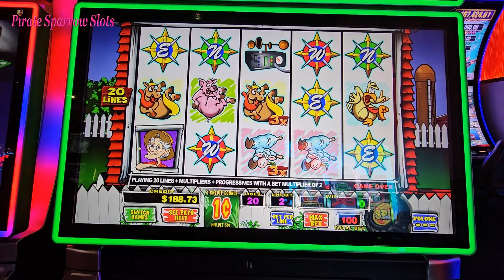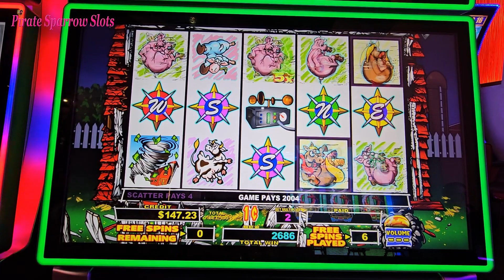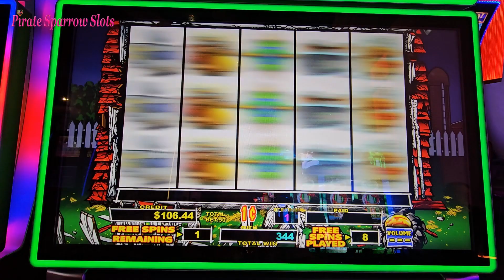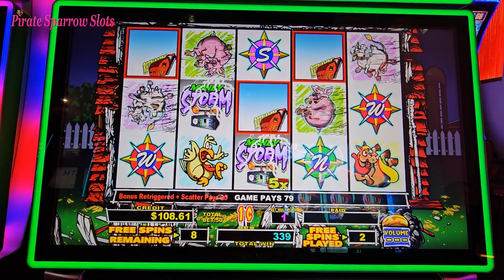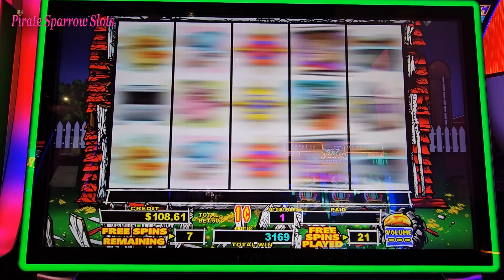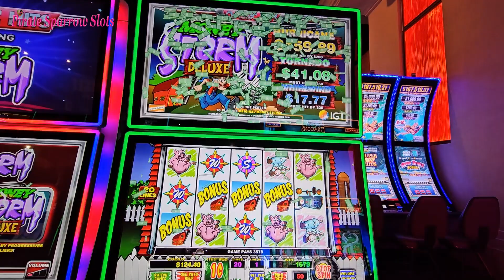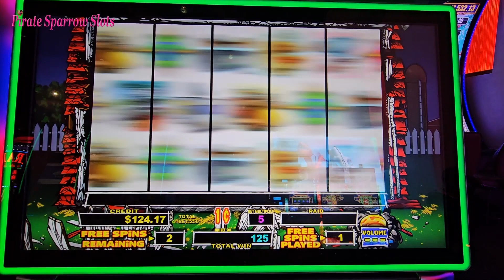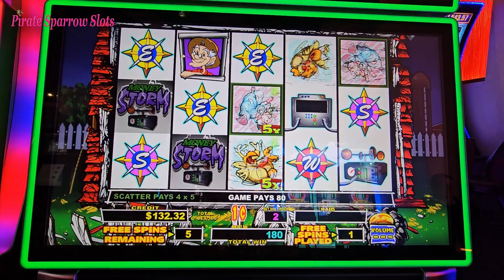5 Bonuses On Money Storm Deluxe Slot, Including A Rare 4 Twister Bonus With 7 Retriggers!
money storm deluxe slot by IGT!! I continue my slot play with The Barnyard Flops. See that Money Storm Deluxe video if you missed it here

Money Storm and Money Storm Deluxe are classic casino Games with a Retro vibe and so many surprises while playing.

00:00 Introduction
01:36 Money Storm Deluxe Slot play
05:20 3 Twister Bonus
07:05 Money Storm  Deluxe Slot Play
11:52 3 Twister Bonus
13:52 Money Storm Deluxe Slot Play
14:34 4 Twister Bonus
15:05 Retrigger 1
15:34 Retrigger 2
15:53 Retrigger 3
16:16 Retrigger 4
16:55 Retrigger 5
18:37 Retrigger 6
19:04 Retrigger 7
21:33 Money Storm Deluxe Slot Play
23:28 3 Twister Bonus
24:40 Money Storm Deluxe Slot Play
24:56 3 Twister Bonus
26:38 Pirate's Review
27:41 OUTRO

Pirate Sparrow Slots on Twitter

Pirate Sparrow Slots on Facebook

Pirate Sparrow Slots on Instagram